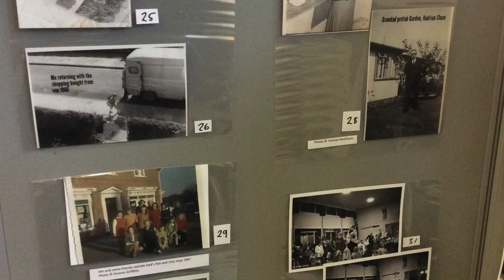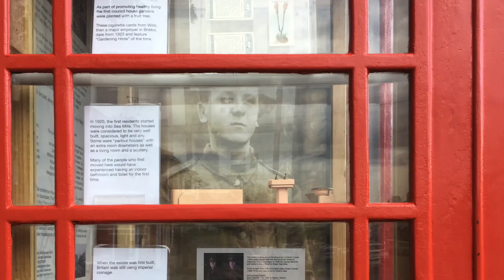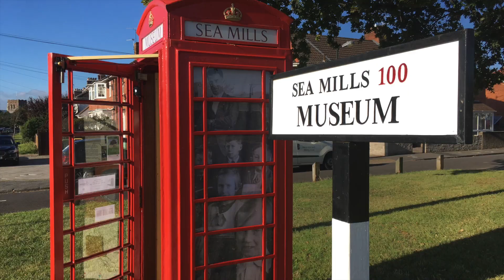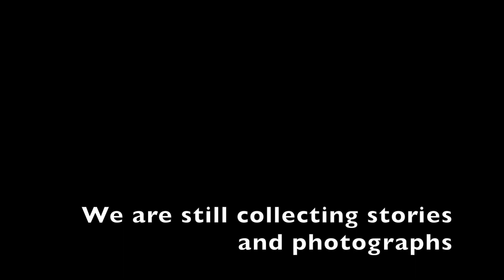Sea Mills 100 - the first year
The first year of the Sea Mills 100 project saw us renovate a K6 phone box as a museum and run a series of projects across the estate.